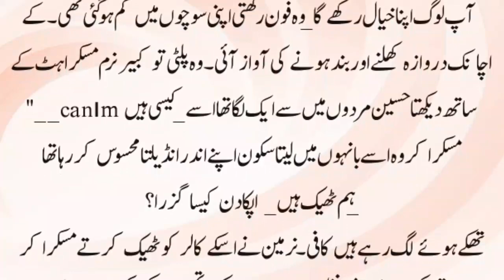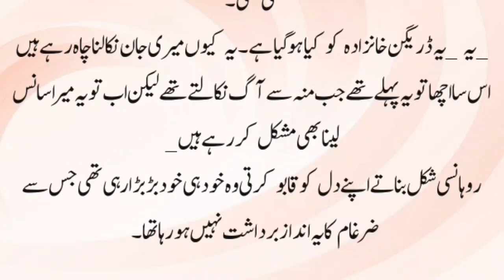😍Zargham Falling In Love Of Asra💖 Urdu Romantic Novels | Rude Hero Based Romantic Urdu Novel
Urdu Romantic Novels | Rude Hero Based Romantic Urdu Novel | Cousin Marriage Based Novels

This video is about urdu romantic novels, if you are searching for romantic novels in urdu language then consider our video, romantic novels are very popular among youngsters and that's why we have created this video, the good thing about this urdu romantic novel is that people who are searching for rude hero or cousin marriage based novels can also read or listen to this video. So, what are you waiting for, please go ahead to watch the video and let us know how did you like this urdu novel and its part 18.

urdu novels
rude hero based romantic urdu novels
haveli based novels
rude hero based romantic novels complete rude
hero novels in urdu
rude hero novel
cousin marriage based urdu novels
cousin marriage based novel rude hero
cousin marriage based romantic urdu novels
wadera based urdu novels
multi couple based novels
romantic urdu novels complete
romantic urdu novels list
pathan family based novels
haveli based romantic novels
haveli based urdu novels
khan family based novels
romantic urdu novels rude hero
romantic urdu novels in written